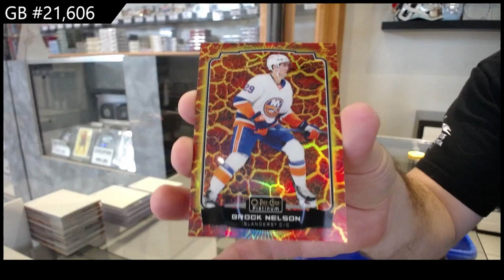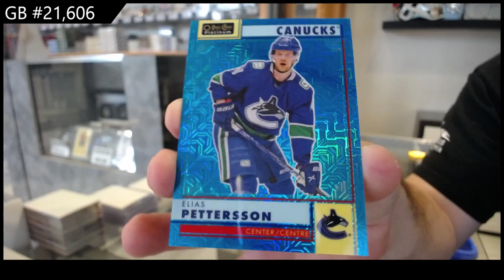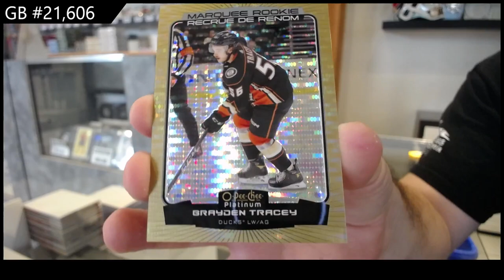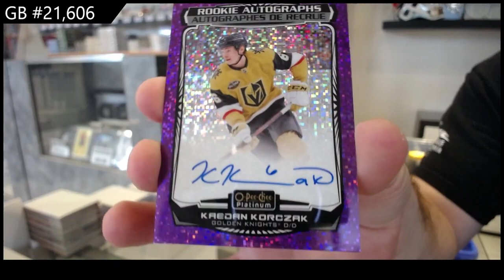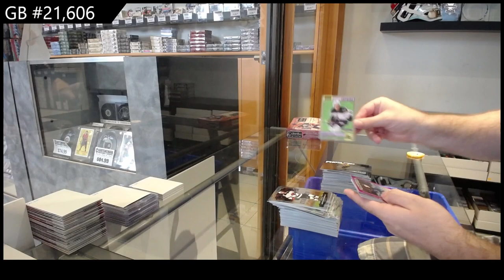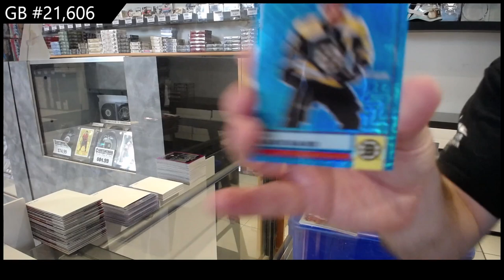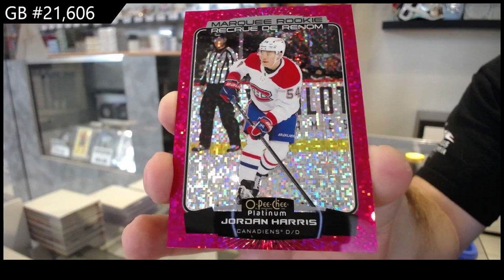2022-23 Upper Deck OPC Platinum Hockey 2 Box Break - CNC GB #21,606